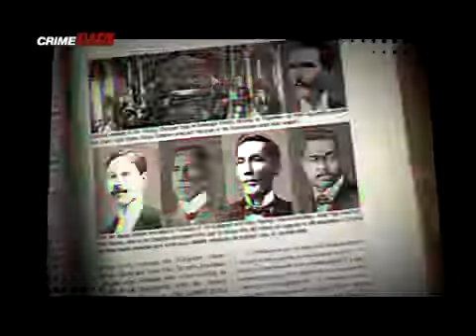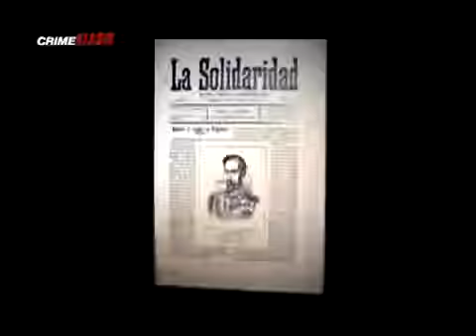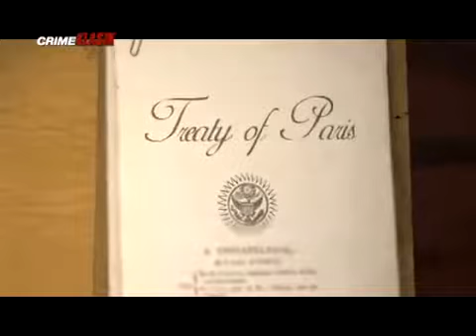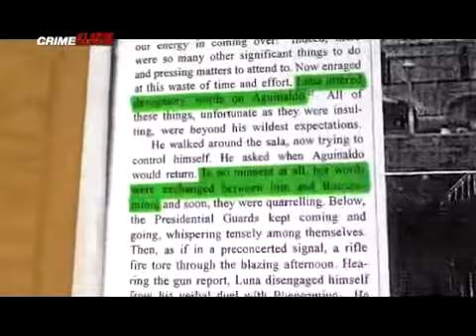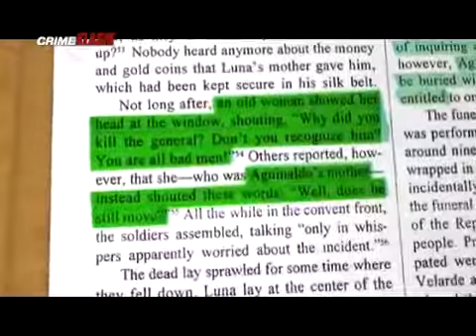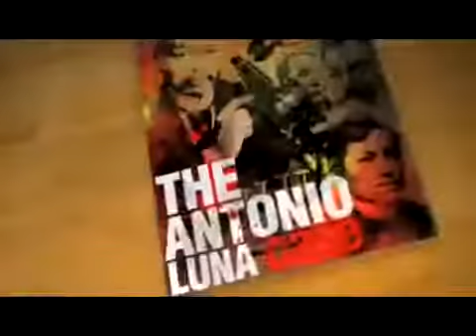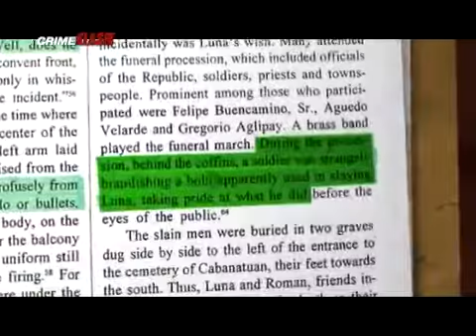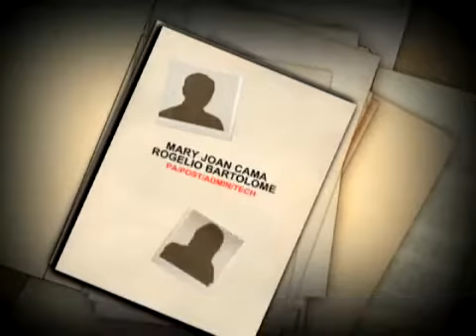Sino pumatay kay Antonio Luna